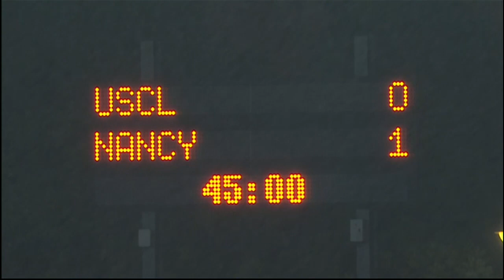US Créteil - AS Nancy-Lorraine (1-1) - Le résumé (USCL - ASNL) - 2013/2014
Revivez les meilleurs moments de US Créteil - AS Nancy-Lorraine (1-1) en vidéo.

STADE DOMINIQUE DUVAUCHELLE - vendredi 13 septembre 2013

Buteurs : Benjamin JEANNOT (43' - AS Nancy-Lorraine) / Cheikh NDOYE (90' +1 - US Créteil)

Cartons rouges/exclusions : Augusto PEREIRA LOUREIRO (59' )

Composition US Créteil : 1 - Yann KERBORIOU / 6 - Danilson DA CRUZ / 10 - Otman DJELLILAHINE / 12 - Marcel ESSOMBE / 17 - Cheikh NDOYE / 18 - Christophe DIEDHIOU / 22 - Jean-Michel LESAGE (c) / 25 - Augusto PEREIRA LOUREIRO / 26 - Boris MAHON DE MONAGHAN / 27 - Vincent DI BARTOLOMEO / 28 - Faneva Ima ANDRIATSIMA

Composition AS Nancy-Lorraine : 3 - Joël SAMI / 5 - François BELLUGOU / 6 - Thomas MANGANI / 9 - Benjamin JEANNOT / 14 - Joffrey CUFFAUT / 18 - Lossemy KARABOUE / 19 - Alexandre CUVILLIER / 20 - Ibrahim AMADOU / 26 - Vincent MURATORI / 27 - Thomas AYASSE (c) / 30 - Paul NARDI